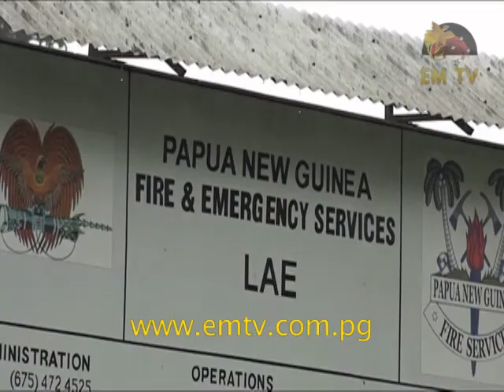Lae Fire Station Commander Condemns Attack on Firefighters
The Lae Fire Station Commander, Bal Kena,   has condemned an attack on firefighters last night during a fire call at the 4 mile area.

The six-man crew traveling in Lae's only fire truck were pelted with rocks when they arrived to put out a fire.

None of the men were hurt in the attack but this is the  third such attack on a fire crew in 12 months, prompting the fire station commander to put  a temporary stop to fire calls in the Miles area.